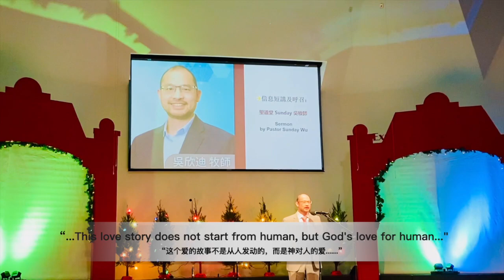The Light of Life Christmas Concert 生命之光圣诞音乐会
Classic Christmas songs, debuts, Dr. Luke Xu and hundreds of artists' devotion... 经典圣诞诗篇、歌谣；多曲原创首演；以及许路加博士等数百位艺术家倾情演绎.